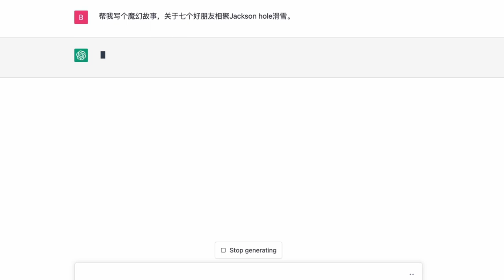Jackson Hole 2023 Vlog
这是一个令人兴奋的去Jackson Hole滑雪的视频，它展示了令人惊叹的雪景和令人心跳加速的滑雪经历。在这段视频中，您将看到滑雪者们在雪山上飞驰，穿越树林，跳跃坡面和探索野外。同时，您还将欣赏到Jackson Hole独特的美景和壮观的自然风光。无论您是滑雪新手还是高手，这个视频都将让您体验到Jackson Hole滑雪的刺激和乐趣。